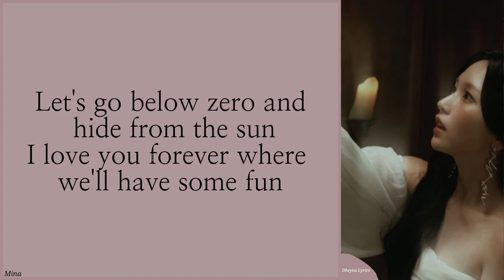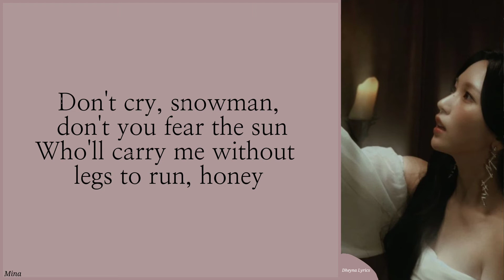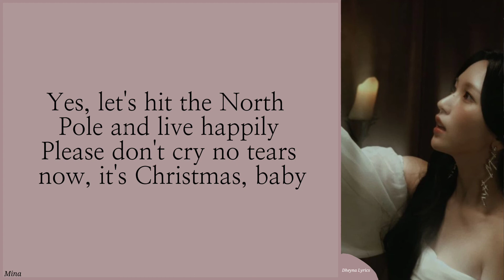MINA MELODY PROJECT "Snowman Sia" Cover by Mina (Lyrics)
_____________Dheyna Lyrics_______________

snowman
snowman mina
snowman mina lyrics
mina snowman lyrics
snowman lyrics
snowman mina mv
mina snowman mv
snowman mv

• Mina

•Song: Snowman
•Artist: Mina